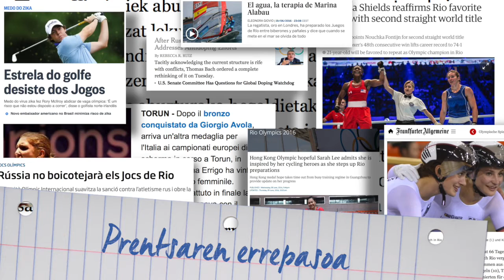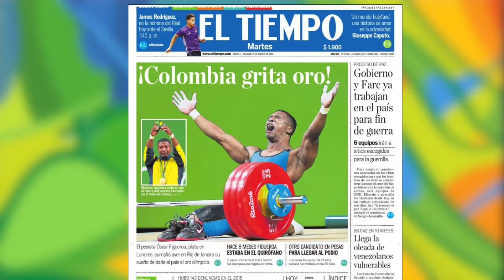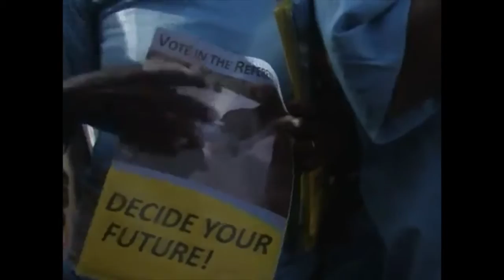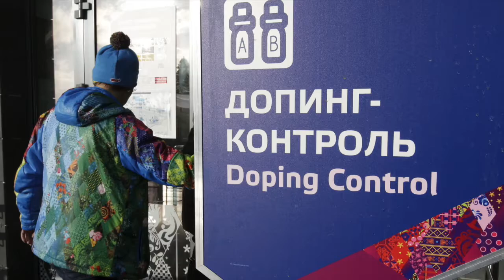6. UZTAIA - A8 Saioa osorik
Olinpiar Jokoen inguruko web saioa: prentsaren errepasoa, Riotik  Imanol Magro eta Enekoitz Telleriaren analisia, Igor Genua errugbi jokalariari elkarrizketa, Kosovo eta Hego Sudan inguruko erreportajea eta Danel Agirren umorezko atala.